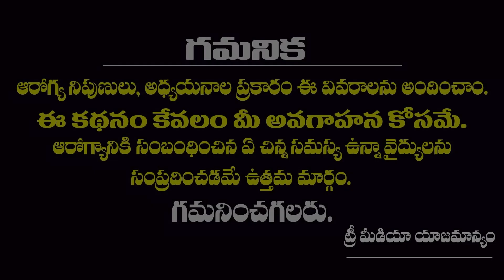నాలుక పై ఈ లక్షణాలు ఉంటే ? చాలా డేంజర్..| White marks in babies mouth in Telugu | Tree Media